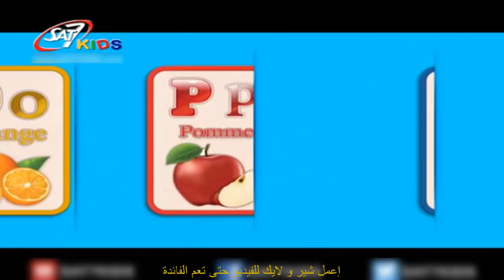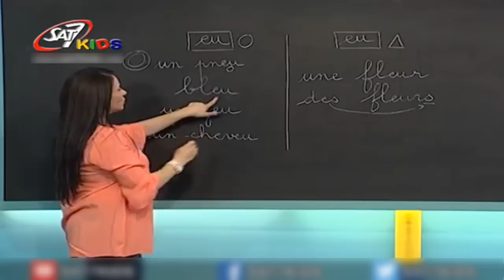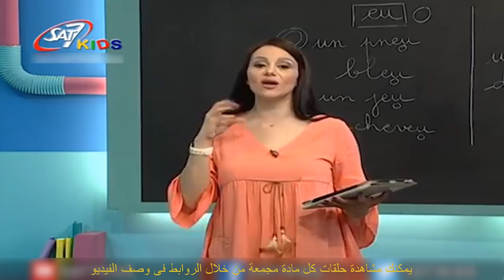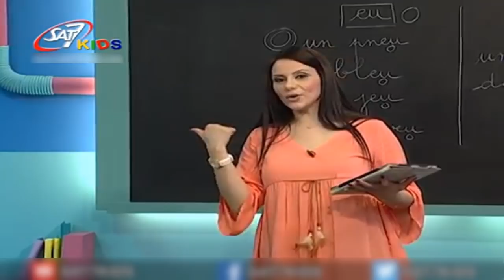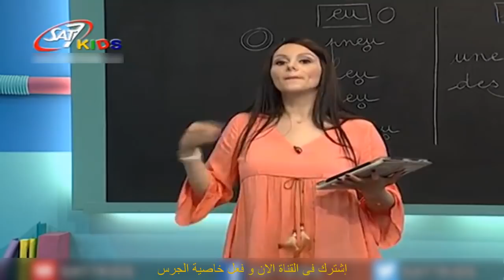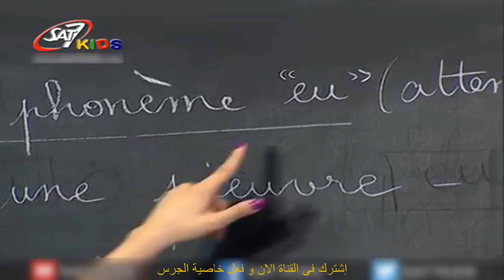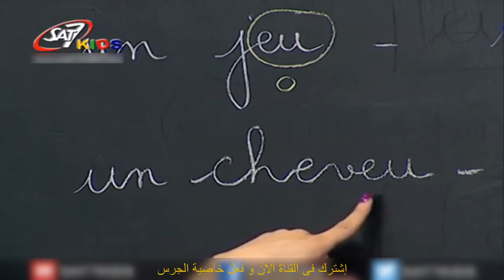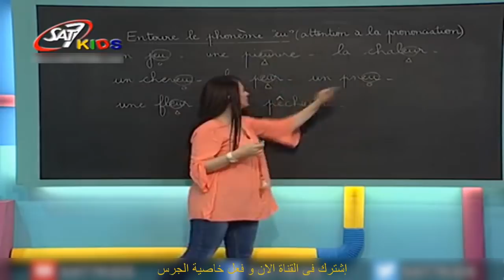تعليم الحروف الفرنسية للاطفال حرف ال م (eu) المستوى الاول الحلقة 55 | Education for Children